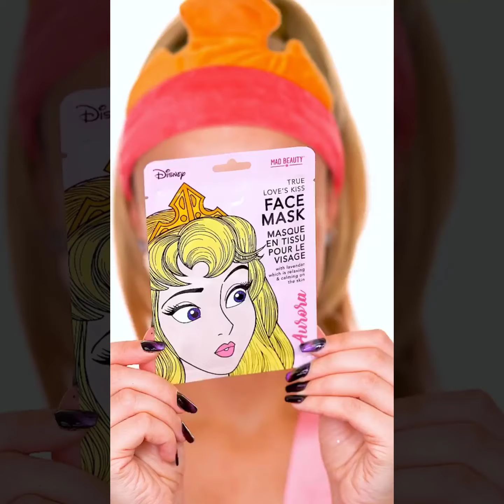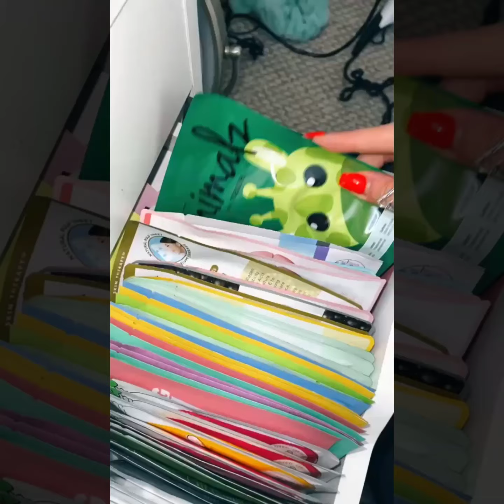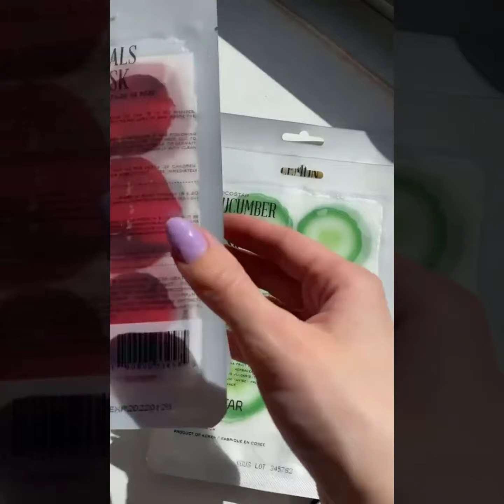[ Tiktok ] The Best Skincare Routine Every Day